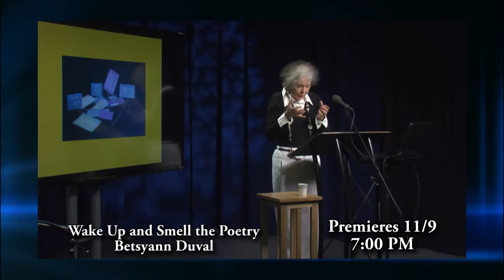HCAM Insider for the Week of November 9